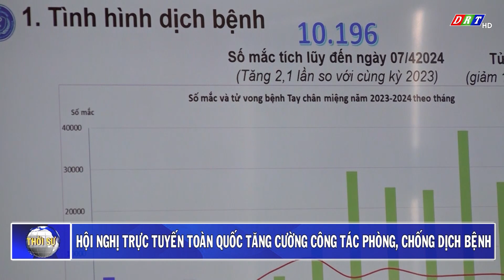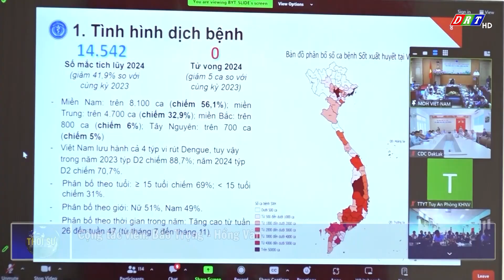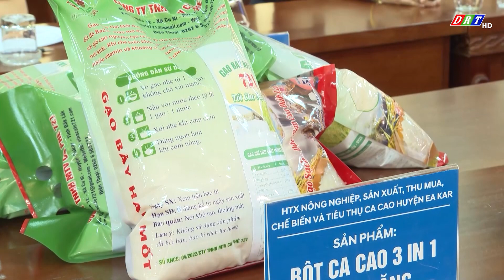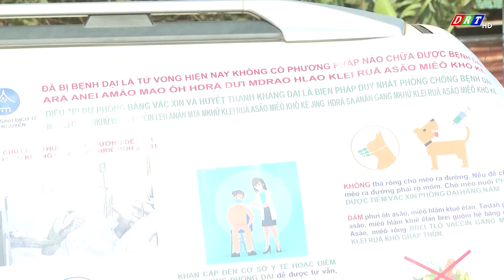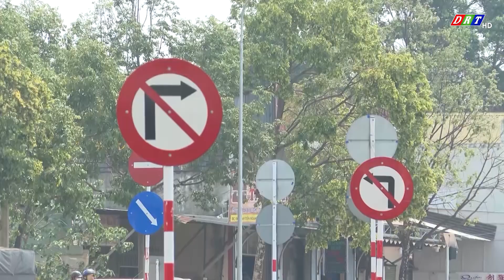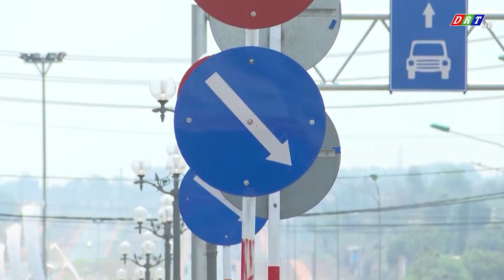CHƯƠNG TRÌNH THỜI SỰ TỐI THỨ 5, NGÀY 11-4-2024| Truyền hình Đắk Lắk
1. Hội nghị trực tuyến toàn quốc tăng cường công tác phòng, chống dịch bệnh
2. Hội nghị Ban Chấp hành Đảng bộ huyện Lắk lần thứ 16 (mở rộng)
3. Hội nghị Ban Chấp hành Đảng bộ huyện Cư Kuin lần thứ 26 (mở rộng)
4. Công bố sản phẩm đạt OCOP cấp tỉnh đợt I năm 2024
5. Hội nghị triển khai “Tháng hành động vì An toàn thực phẩm” năm 2024
6. Bảo đảm tối thiểu trên 80% tổng đàn chó, mèo trên từng địa bàn được tiêm phòng dại
7. Mất an toàn giao thông tại nút giao giữa đường Lê Duẩn và đường Võ Nguyên Giáp, TP. Buôn Ma Thuột
8. Phát huy vai trò đảng viên trong xây dựng nông thôn mới

ĐÀI PHÁT THANH TRUYỀN HÌNH ĐẮK LẮK